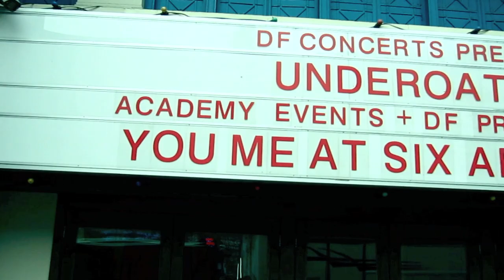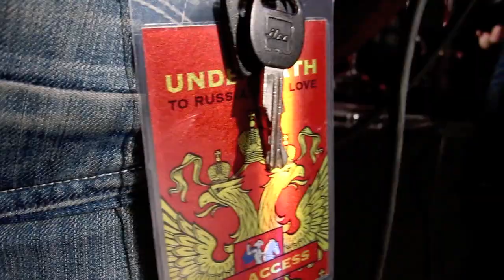Underoath in the UK march 2010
Footage of Underoath hanging out in the UK with a little taste of a live show and some work on a song for the new Underoath CD.